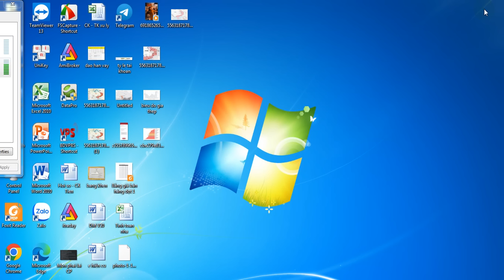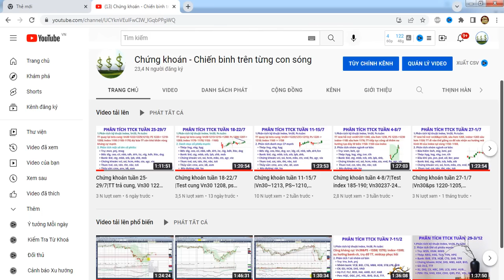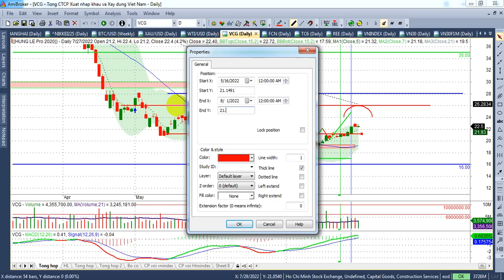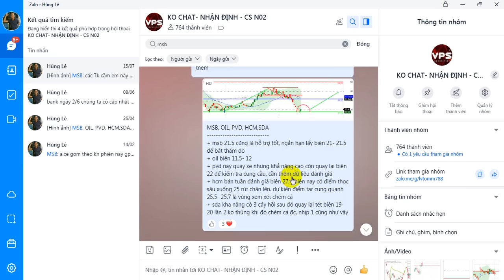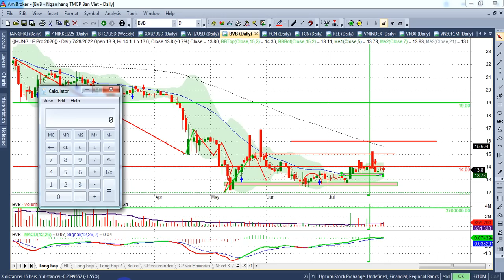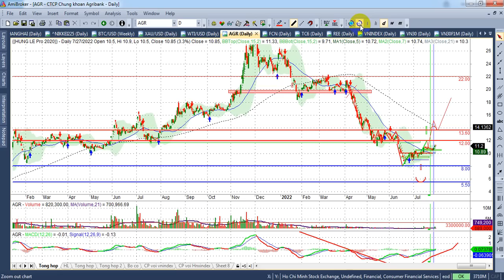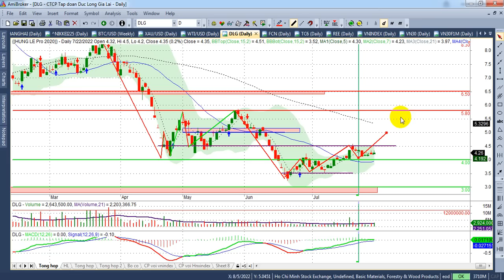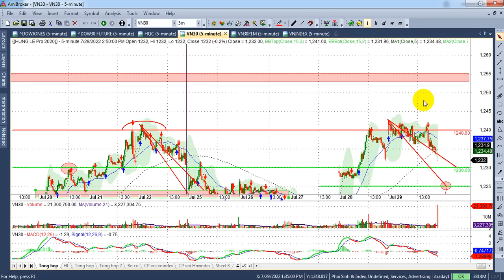Chứng khoán tuần 1-5/8|tets Vn30 1225, ps 1220, index 1195; bđs chứng khoán....| - VIDEO 137